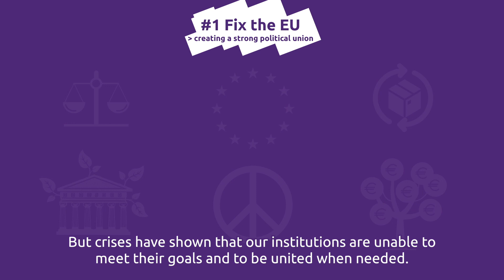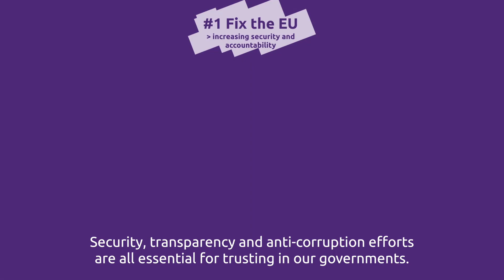The Amsterdam Declaration #1 Fix the EU (EP 2019-2024 Programme)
Check out the Amsterdam Declaration here!